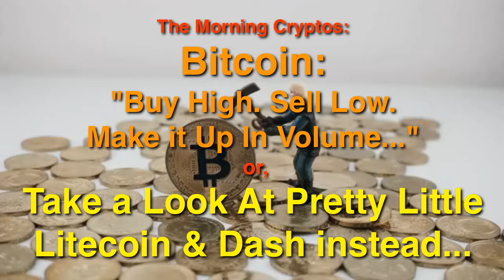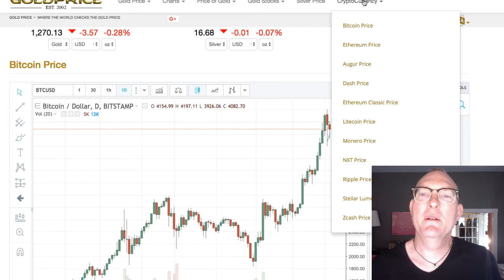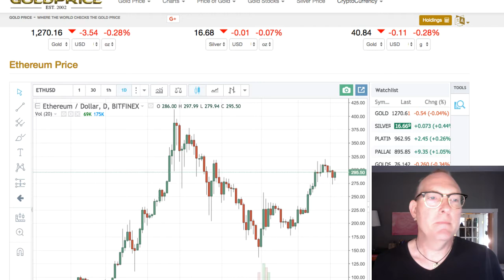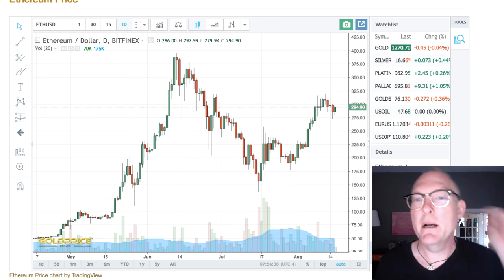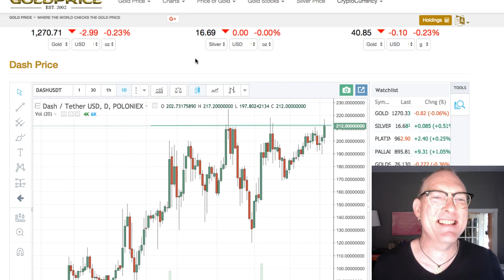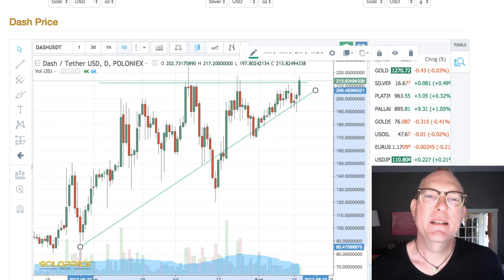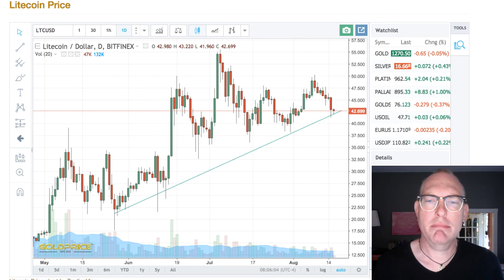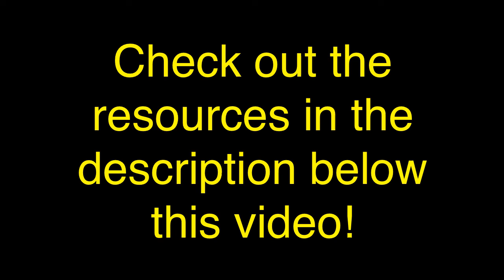Hypnosis of Money 17.01 Daily Cryptos: Bitcoin "Buy High Sell Low?"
Hey! Mark Shepard here, "The Singing Hypnotist" with... The Hypnosis of Money 17.01 Daily Cryptos: Bitcoin "Buy High. Sell Low. Make it up in vloume?" and Litecoin, Dash, Ethereum looking like they want to DANCE.

MicrohashGet 10 KH/s for free when you sign up for MicroHash Mining

Control Finance!